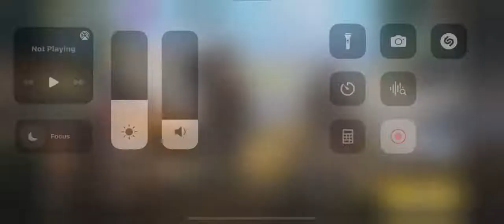Two win in a row